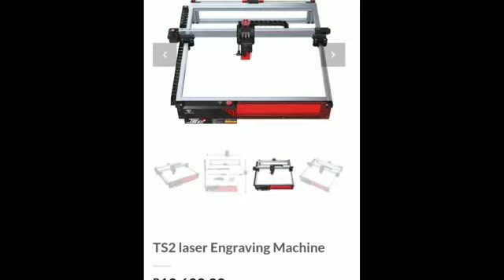TS2 Laser Engraving machine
Introducing our new latest machine. The TS2 Laser engraving and cutting machine. Great for engraving and cant cut wood up to 16mm thick wood. Start branding your own business.

Benefits
Cutting between 8mm to 16mm thick wood
Ultra fine Precision engraving
Image Carving, Text carving, Scanning carving, Contour carving
Supports online Engraving
App Operated

The machine can engrave on wood, plastic, Leather, paper, Bamboo, stainless steal, Chevron, Acrylic, Glass... and many more. or email call or whatsApp
Empowering Entrepreneurs